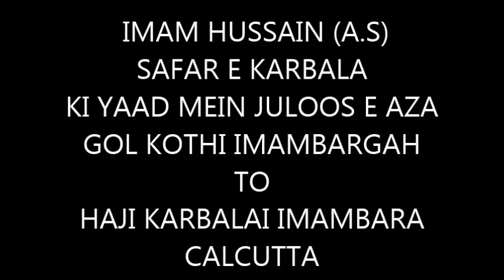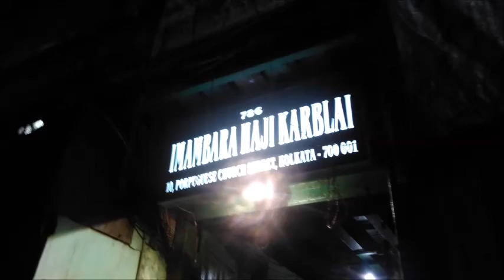ANNOUNCEMENT FOR JULUSE E RAWANGI E IMAM E HUSSAIN(A.S)-SAFAR E KARBO-BALA In Kolkata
Courtesy :-
Hum Panjatani Hai-Kolkata
Announcement For Juluse E RAWANGI E IMAM E HUSSAIN(A.S) FROM MADINA TO KARBO-BALA
SAFAR E KARBO-BALA FROM IMAM_BARGAH_E_GOLKOTHI_TO_HAJI_KARBALAI_ON_16TH_APRIL_2018 AT 8:00PM SHARP.
KHITABAT :- MAULANA SYED AZADAR HUSSAIN SB QIBLA (LUCKNOWI)
ORGANISED BY:- ANJUMAN E GHULAMAN E SHER E KHUDA (A.S)

28th Rajab Ul Murajjab 59AH
Brief History Of 28th Rajab Ul Murajjab Of 59AH.

28th of Rajab, the seventh month of Islamic calendar, is that day when Al-Imam Abi Abdellah Al-Hussein (A.S), grandson of Holy Prophet Muhammad (S.A.W.W), left Holy Medinah – the city of Prophet (S.A.W.W) – beginning his martyrdom journey.

Before his departure, Hussein ibne Ali (A.S) visited the holy graves of his grandfather Prophet Muhammad (S.A.W.W), his mother Fatimah Az-Zahraa (A.S) and brother Al-Hasan Al-Mojtaba (A.S) weeping bitterly.

This was the day, the Prophet (S.A.W.W) had foretold: "A day will soon came when my dearest Hussein Will leave Medinah, in indescribable grief and pain to meet his fateful destiny, in a far off land With his family and few friends, a tiny band."
As Hussein (A.S) left, this verse of Qur’an was on his lips, a verse which relates the story of Prophet Moses as he fled from Pharaoh’s Egypt: So as he departed therefrom, fearful and vigilant; he said, "My Lord, deliver me from the evildoers.

IMAM HUSSIAN (A.S) KE ASHAR JAB NANA KARBO-BALA KI TARAF RUKH KIYE BAIN YEH THA KI:-
'SHABBIR NE SAR NANAKE SINESE LAGAYA,

ROKAR KAHA JIS DIN UTH'HA AAP KA SAAYA.

NANAKI QASAM CHAYN KABHI HUMNE NA PAAYA,
 AB LE CHALO SAATH APNE, KE UMMAT NE SATAYA.

JANE NA DO SAFARME, REHNEDO WATAN ME,

HUM TUM RAHE EK QABR ME AUR EK KAFAN ME.
WOH BOLE KE KYA WA'ADA WAFA KAR CHUKE SHABBIR,

SARKO MERI UMMAT PE FIDA KARCHUKE SHABBIR,

KYA LAASHAE AKBER PE BUKAA KARCHUKE SHABBIR?
NEZEKE TALE SHUKRE KHUDA KAR CHUKE SHABBIR?

KYU UUNTH'H SE LASHEPE TERI GIRCHUKI ZAYNAB?

KYU QOOFEME SAR KHOLE HUE FIRCHUKI ZAYNAB?

Hum Panjatani Hai-Kolkata